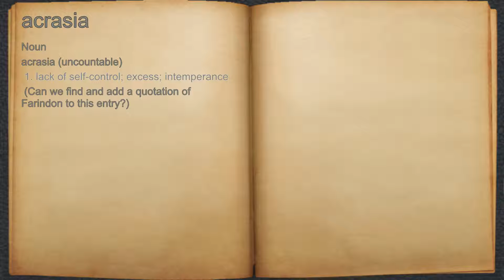What does acrasia mean?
A spoken definition of acrasia.

Intro Sound:
Typewriter - Tamskp